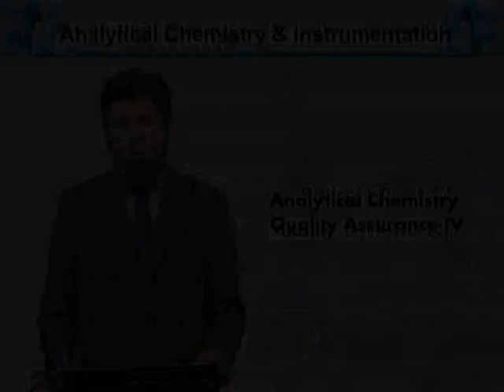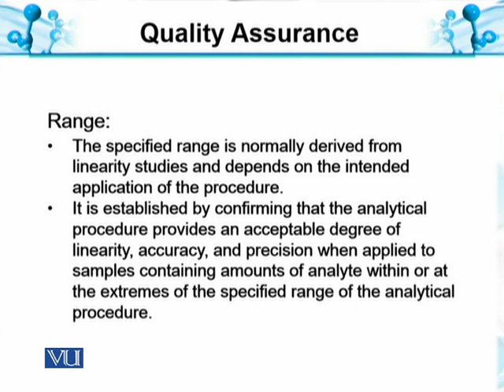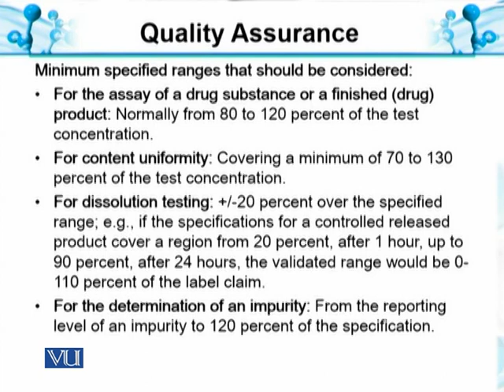Quality assurance IV Range | Analytical Chemistry & Instrumentation | BT514T_Topic032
Topic032: Quality assurance IV: Range
by Muhammad Jahangir